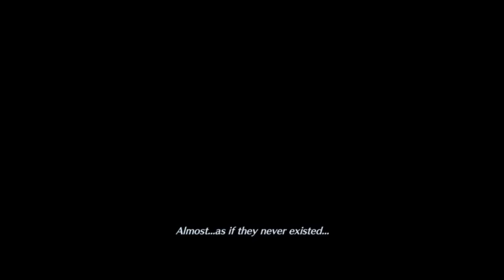Crisis Core Final Fantasy VII Reunion: Part 16